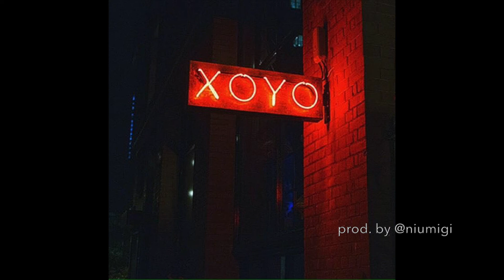The Jester - XOYO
Artist - The Jester
Produced by Niumigi
Mixed by Jeremiah Johnson